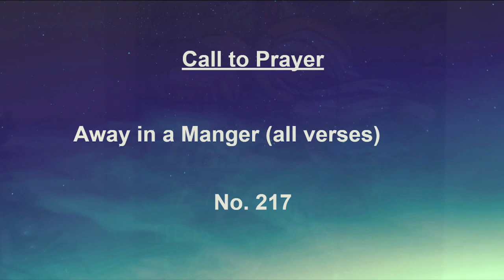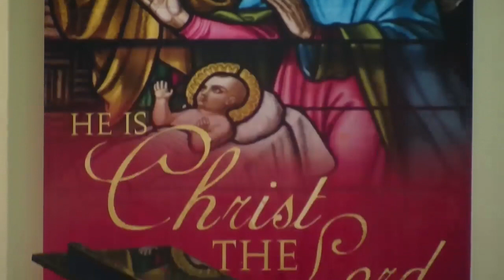1st Sunday of Advent 12.03.2023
Pastor Tony's Message: "Peace In The Savior"